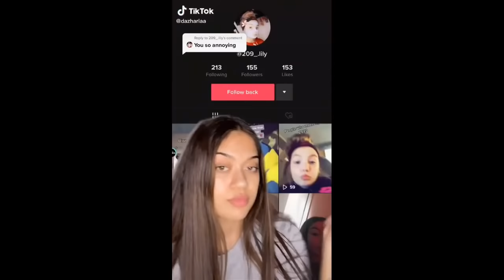Dazhariaa TikTok - Death Memorial 🌷 (bxbygirlldee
tiktok star who passed away is Dazhariaa AKA Dee or bxbygirlldee

Tiktok star dies one after another ex. Dazhariaa tiktok girl dies and it so sad because of their fame this can be shocking news for everyone who follow her tiktok